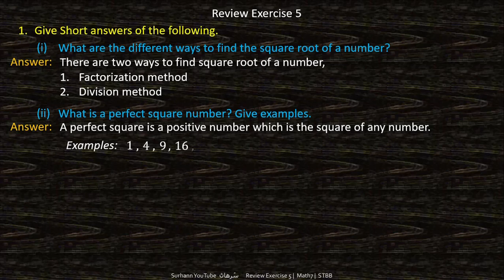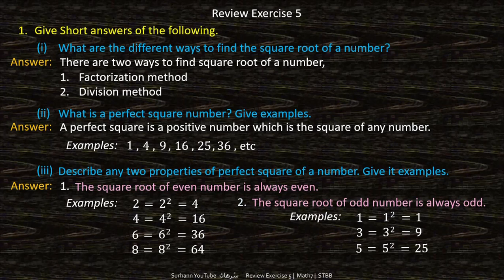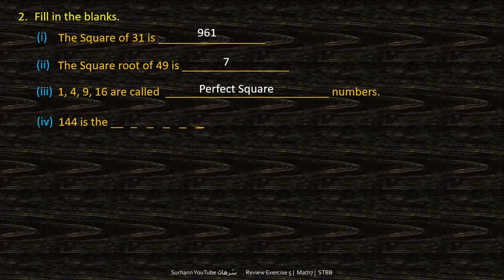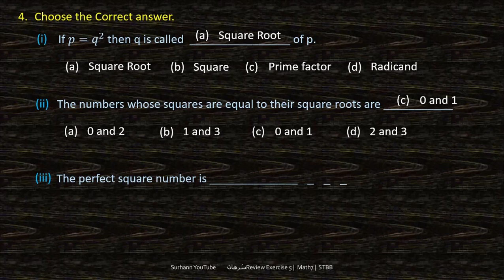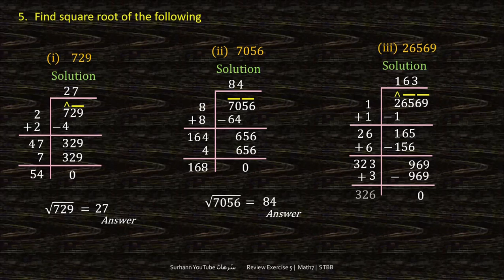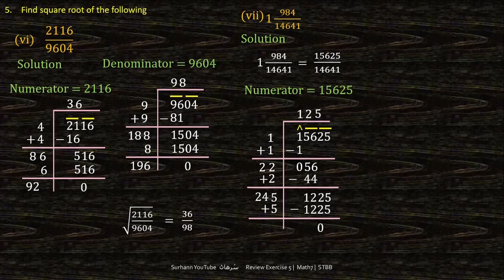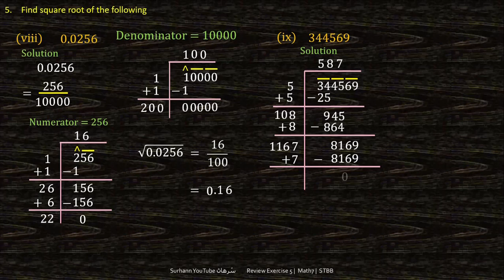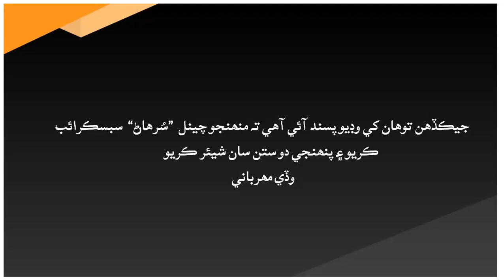Review Exercise 5 | Maths 7 | Sindh Text Book | Square Root | class seven STBB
educational video for class vii